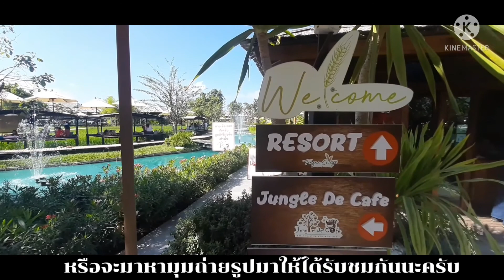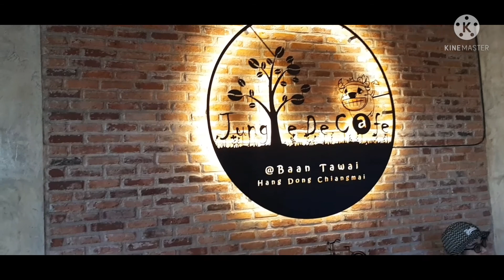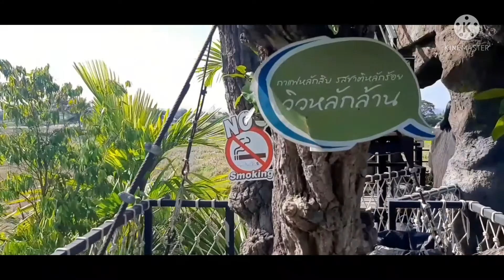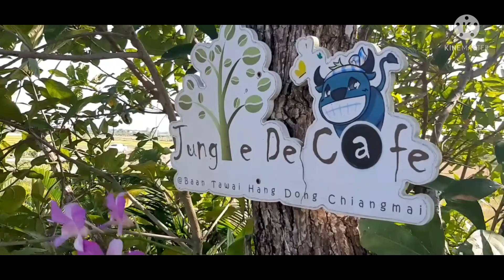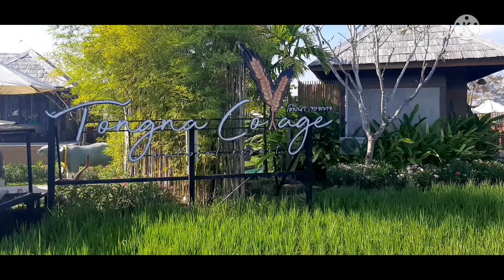ร้านกาแฟจังเกิ้ล เดอ คาเฟ่ บ้านถวาย อำเภอหางดง@เชียงใหม่cafe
คลิปนี้พามาเดินผ่อนคลายเที่ยวชมร้านกาแฟที่บรรยากาศกว้างขวางของอำเภอหางดง เชียงใหม่